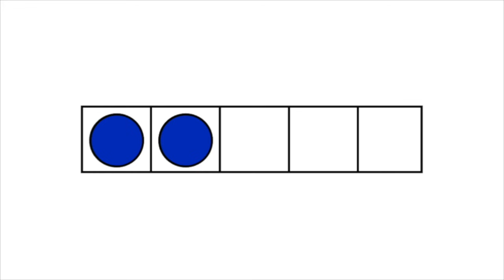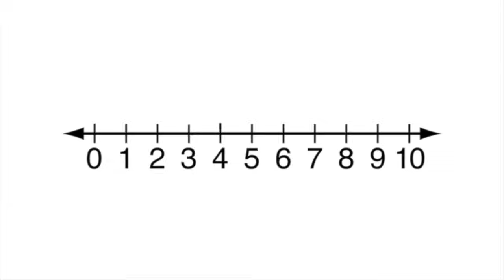I Can Show Numbers In So Many Ways! (ft. Leo/need) | EduToon Adventures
Original Song by:
Numberock